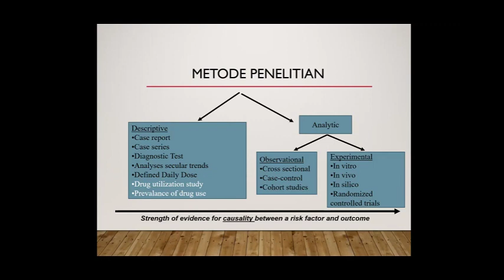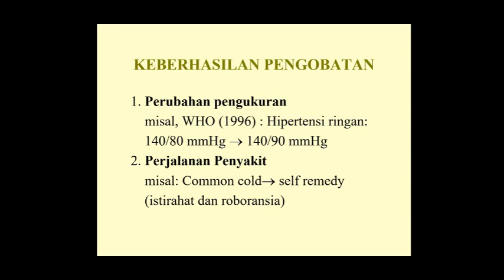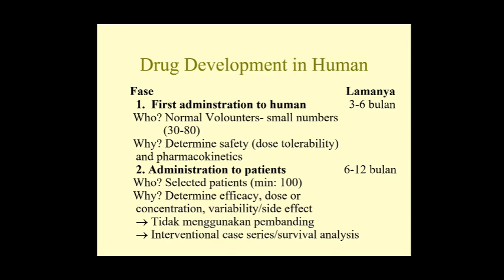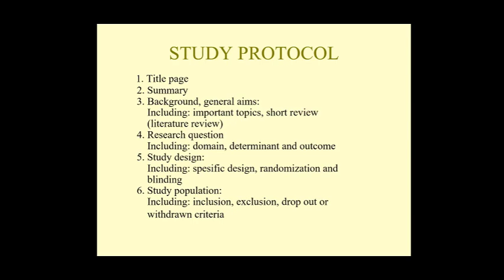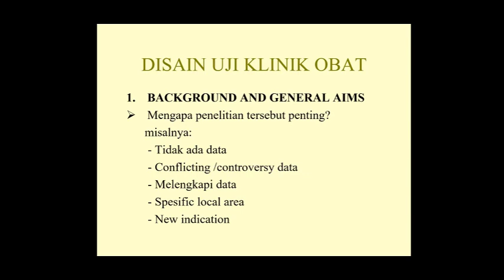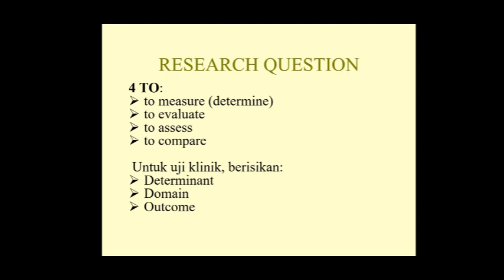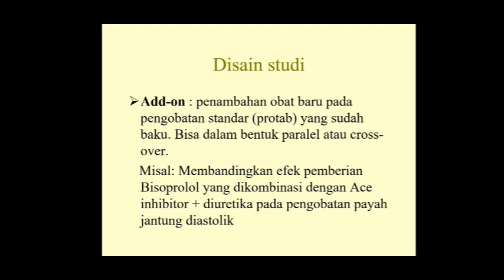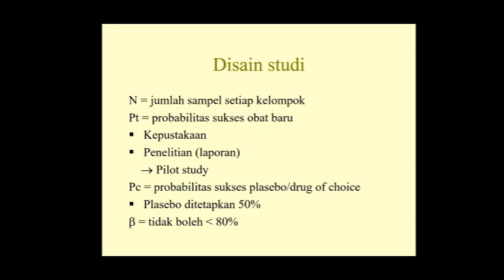Seri-5. Farmakoepidemiologi : Penelitian Eksperimental, Uji Klinik Part-1 - Metode Penelitian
Halo semua, pada video kali ini kita akan membahas tentang Uji Klinik. Uji Klinik adalah salah satu jenis penelitian klinis yang paling penting dan sering dilakukan dalam pengembangan obat atau produk medis lainnya sebelum dipasarkan. Uji Klinik dilakukan untuk mengevaluasi keamanan dan efektivitas suatu obat atau produk medis pada manusia.

Uji klinik biasanya dilakukan untuk mengetahui dosis optimal, efek samping, dan toleransi obat atau produk medis. Serta, untuk mengetahui apakah obat atau produk medis tersebut efektif dalam mengobati penyakit tersebut.

Uji Klinik dilakukan dengan prosedur yang ketat dan terstandarisasi. Nah, itulah sedikit pengenalan mengenai Uji Klinik. Dalam konteks pengembangan obat atau produk medis, Uji Klinik adalah salah satu tahapan penting sebelum produk tersebut dapat dipasarkan dan digunakan oleh masyarakat. Semoga informasi ini bermanfaat bagi kalian yang ingin mengetahui lebih lanjut mengenai Uji Klinik.